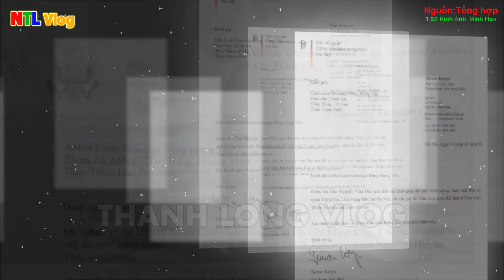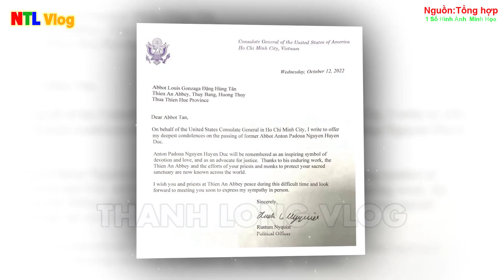🔥Tin Nóng!Thêm Lãnh sự Hoa Kỳ vừa Lên Tiếng về Cái Chế.t của Cha Antôn Nguyễn Huyền Đức,Thiên An Huế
1.MỤC ĐÍCH.
2. QUAN ĐIỂM CÁ NHÂN:
 .Và xin NHỚ RẰNG con không có tư cách, đại diện cho tiếng nói chính thức từ Giáo hội Việt Nam hay không có tư cách giảng Phúc Âm.
3.CON XIN LỖI TRƯỚC và CAM KẾT:
Thưa cộng đoàn, Con ý thức rằng Bản quyền là rất quan trọng, như bài giảng của Đức Cha Giuse Nguyễn Tấn Tước , Con chưa bao giờ và cũng không bao giờ có ý định, muốn đánh cắp bản quyền: Video, hình ảnh, hoặc file ghi âm, lôgo…. của cá nhân, tổ chức nào đó.  Nhưng có thể trong quá trình làm tin, vô tình phạm lỗi, gây phương hại tới quý vị, xin quý vị thẳng thắn góp ý hoặc yêu cầu con xoá Clip qua Gmail : này trước ạ, Con rất thiện chí đón nhận và sửa đổi.
4.CỘNG ĐỒNG TRÊN KÊNH THANH LONG VLOG.
Quý vị vui vẻ, bình luận trao đổi thoải mái . Tuy nhiên, Mọi bình luận mang tính Xúc phạm, Mạt sát , Hăm doạ, Thách thức (người khác, Chủ kênh) ..kích động thù hằn , bôi xấu hoặc gây chia rẽ trong Giáo hội như: Chửi bới hoặc Nói xấu (Đức Thánh Cha, Giám Mục, Linh Mục, Tu sĩ, Giáo Hội Công Giáo...), kích động chính trị, kêu gọi huỷ kênh, nội dung đồi truỵ, vô văn hoá... sẽ không được phê duyệt, đồng thời sẽ bị BLOCK (khoá khỏi kênh NGAY LẬP TỨC ). Chúng tôi sẽ từ chối Phục vụ những người đó.
5.BẢN QUYỀN.
Lưu ý: Tin và ảnh, Video không  thuộc bản quyền của Kênh. Xin trân trọng cảm ơn bản quyền từ quý Tác Giả, Nguồn tin.